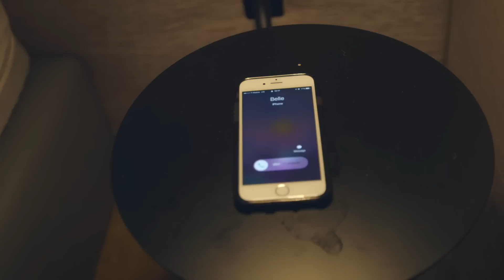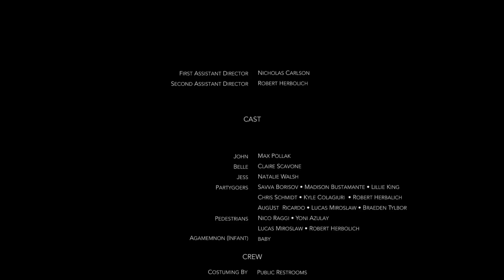S'éclipser - Short Film by Yoni Azulay - (2017)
In French, S'éclipser means to slip away. This short film is about the experiences that can result from one pivotal moment in life.

Winner - Youth 13-17 - Albany FilmFest 2017
Official Selection - First Glance Film Festival 2017
Official Selection - New Hope Film Festival 2018

Written, Directed and Edited By: Yoni Azulay

Starring:
Max Pollak,
Claire Scavone
and Natalie Walsh

Cinematography By: Eli Eisenstein
Assistant Camera: Lucas Miroslaw
Gaffer: Robert Herbolich
Boom Operator: Ben Wiseman
Sound Mix: Anthony Reyes
First Assistant Director: Nicholas Carlson
Second Assistant Director: Robert Herbolich
Second Assistant Camera: Trevor Dunnigan
Second Unit Mix: Marcella Roy
Production Design: Sofia Dyer, Marcella Roy and Robert Herbolich
Color: Yoni Azulay and Eli Eisenstein

Tristan Barton - Thoughts in Motion - Underscore Ver. B
Tristan Barton - Revelations - Underscore Ver. A
Ocean - Memories
Mike Will Type Beat - Louder
Jimmy Svensson - Dark Alley

Extras: Savva Borisov, Madison Bustamante, Lillie King, Chris Schmidt, Kyle Colagiuri, Robert Herbolich, August Ricardo, Lucas Miroslaw, Braeden Tylbor, Nico Raggi, Yoni Azulay.

Special Thanks!: Leeza Khalif